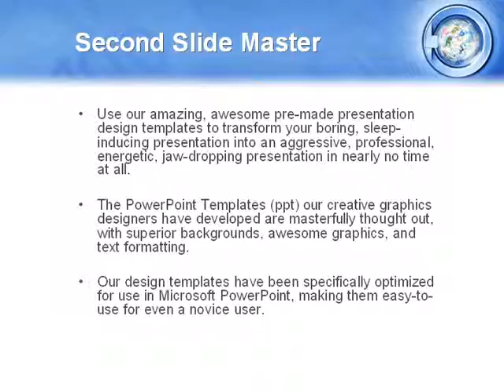Money Laundering PowerPoint Template by PoweredTemplate.com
Money Laundering PowerPoint Template for presentations.